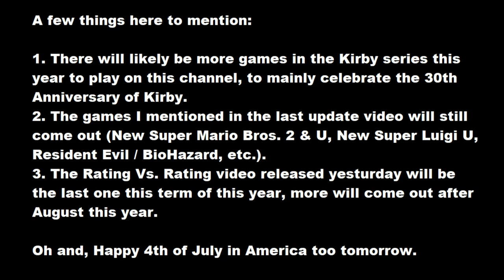Quick Channel Update - More Kirby, Games I Mentioned In Previous Update & Rating Vs. Rating Releases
This is just a quick update video for what's next for me this year.